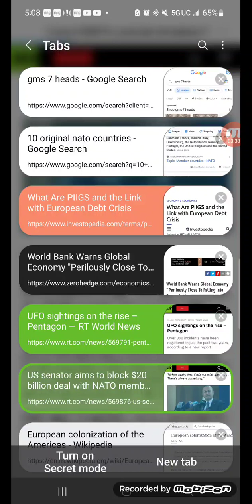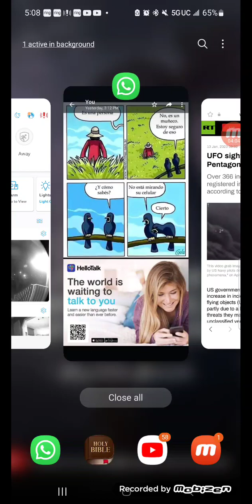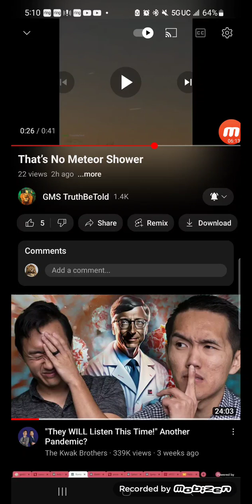They Will Look Down,While We Look Up